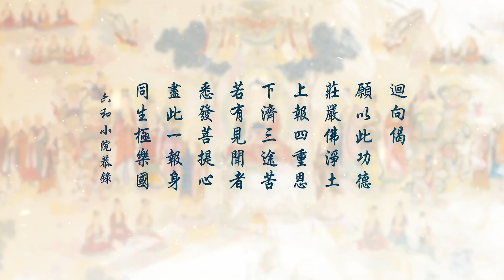劉素雲第二次复講無量壽經 95